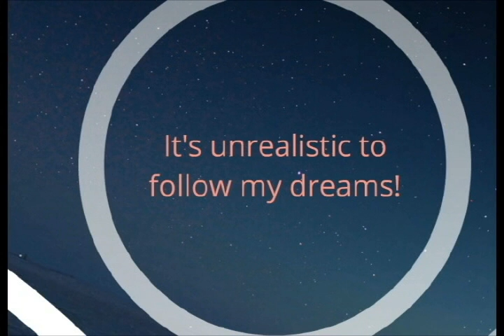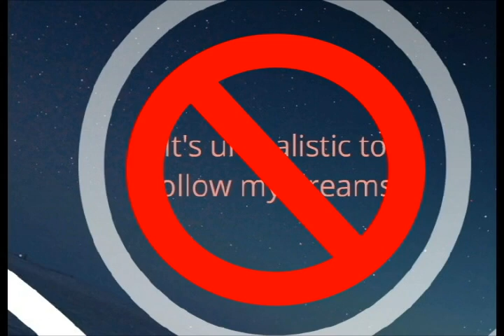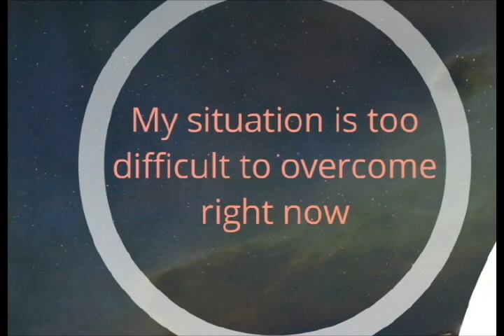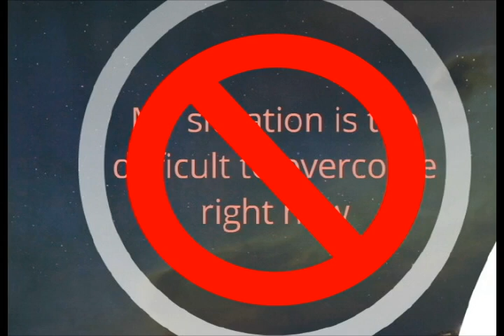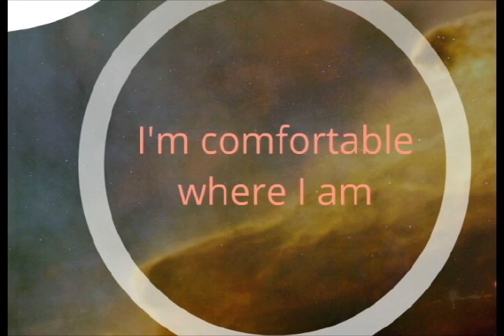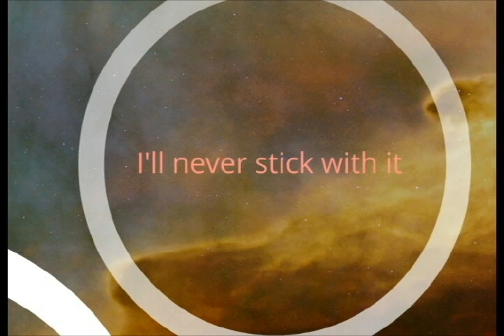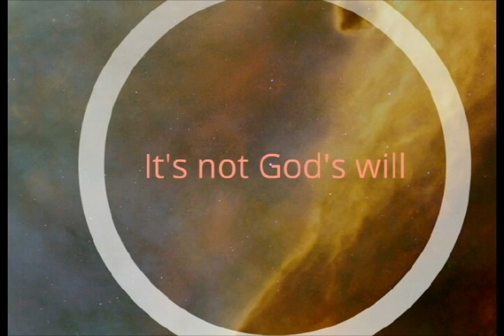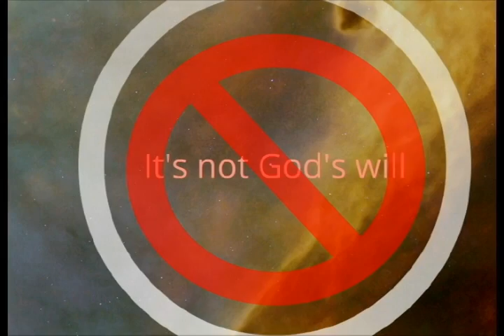Roadblocks to Your Success - Kingdom Success Now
What are the heart issues that have been preventing you from moving forward toward a life of destiny, purpose and abundance?  Life Coach and Coach Trainer Russ Painter shares how you can begin recognizing and overcoming your roadblocks to success.